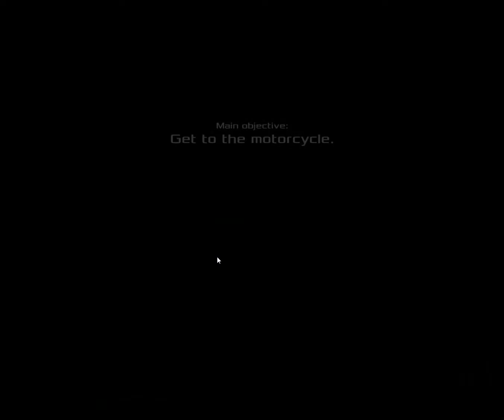Ronin: #10 STOP OLD MAN!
Ronin: STOP OLD MAN!

Saw this game on Sale this Summer so I decided to pick it up after reading such great reviews and I regret nothing. I wasn't expecting to love this game as much as I did, so I hope you guys enjoy the game as well.